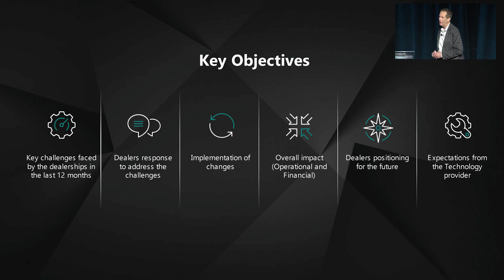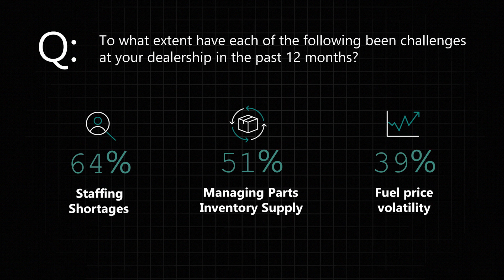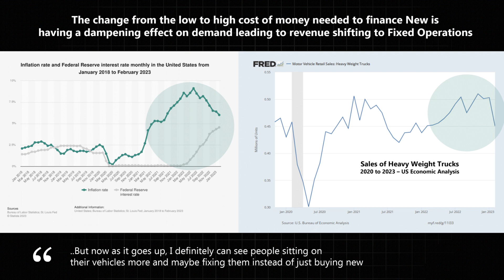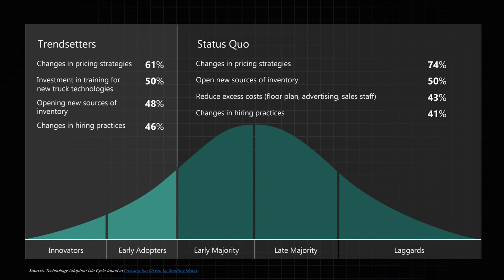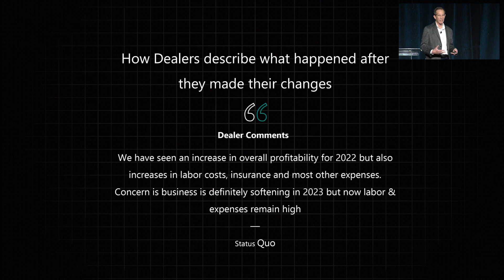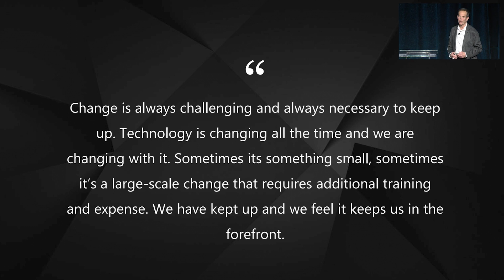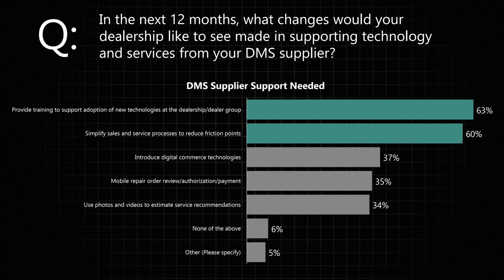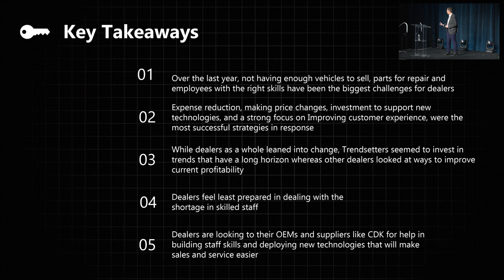DK Truck Connect State of the Industry With Peter Kahn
Our research team surveyed Heavy Truck dealers to learn how they met the economic challenges facing them, what solutions worked and the results of implementing those solutions. Peter Kahn, CDK Senior Director of Research and Insights, shares the results of our survey and key takeaways you can consider for your business and the industry for in the months ahead.